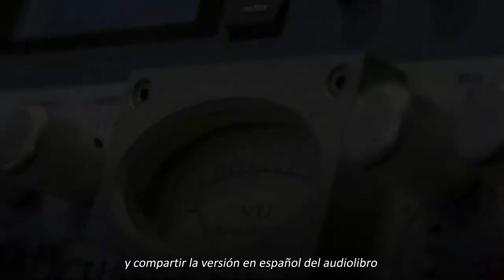"Two Strokes Not Out" Sas Freeman testimony